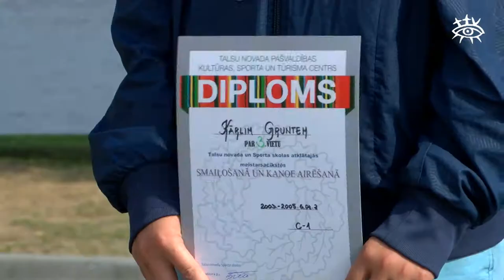Smaiļošanas un kanoe airēšanas sacensības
Talsu novada Sporta skola, 18. augustā, Sasmakas ezera peldvietā organizēja atklātās meistarsacīkstes smaiļošanā un kanoe airēšanā. Šajā sižetā jums ir iespēja ieskatīties sacensību norisē.